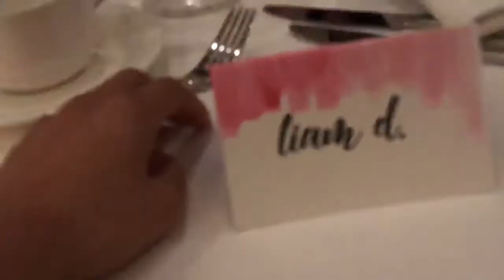THE BEST FORMAL EVER!!! | VLOG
I don't remember vlogging half of this night but here ya go!!